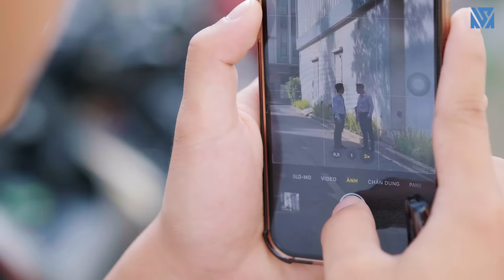Chủ Tịch Đi Bới Rác Bị Cô Xe Ôm Chê Nặng Mùi Và Cái Kết Lại Dính Chặt Lấy Nhau - Tập 1025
Dương cả ngày không có khách nên đánh liều chở một khách đi khuya về tận ngoại ô. Ai ngờ, người khách này lại là một tên thần kinh thích giết người hàng loạt nên hắn đã ra tay với Dương. Trong lúc nguy cấp, một bàn tay đã chặn tên giết người lại, không ai khác chính là Toàn. Tuy nhiên, Toàn cũng có những vấn đề cấp bách và cùng khổ của riêng mình, liệu Dương sẽ làm gì để trả ơn?